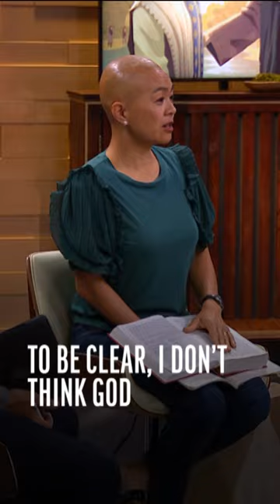Dependence on God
Melissa Inouye describes a poignant experience of personal revelation.